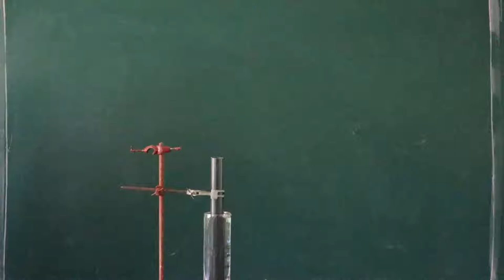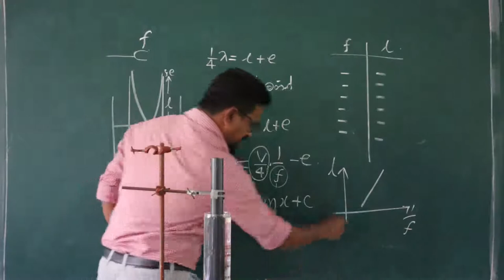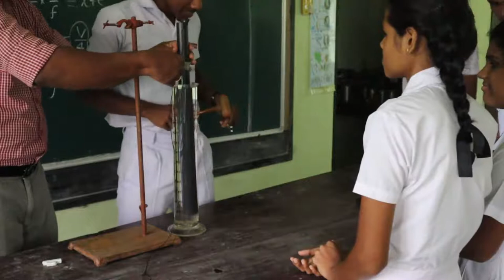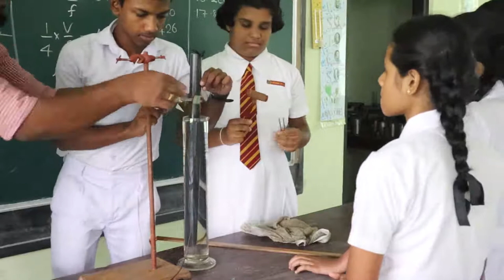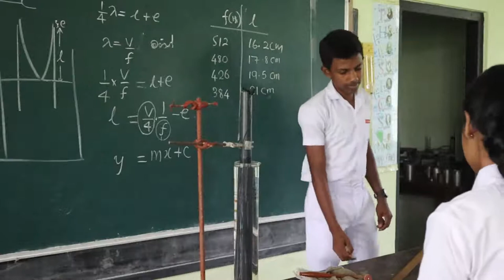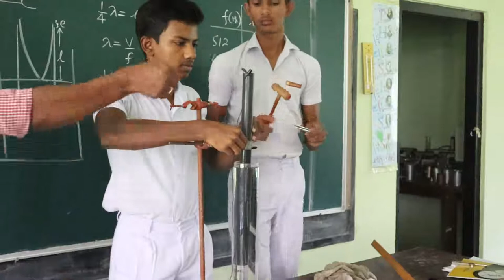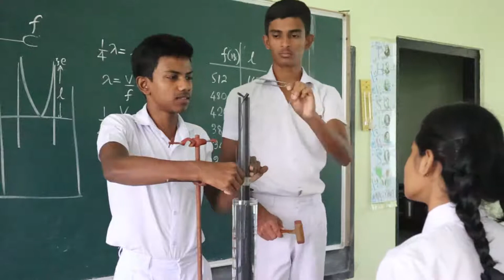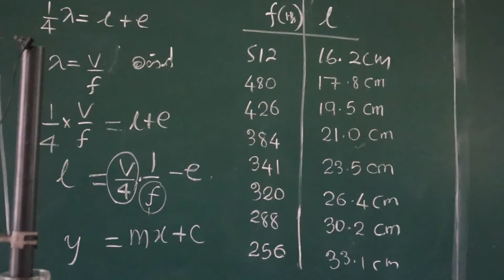AL Physics/unit 03/කම්පන හා තරංග/ප්‍රාෙයා්ගික පරීක්ෂණය-02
සරසුල් කට්ටලයක් භාවිතාකර සිදුකරනු ලබන අනුනාද නල පරීක්ෂණය
වාතය තුල ධ්වනි ප්‍රෙව්ගය සෙවීම සහ නලයේ  ආන්තශෝධනය සෙවීම